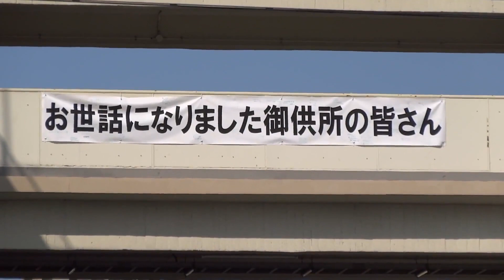学び舎の桜も見納め 2013/03/28 福岡市博多区御供所町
この春移転した博多高等学園の旧校舎
（御供所小学校跡地）